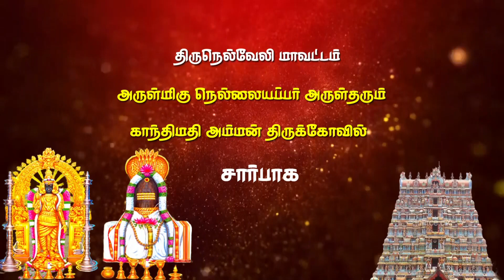செல்வி.மரகத சுவேதா அவர்களின் பரதநாட்டிய நிகழ்ச்சி | MAYURI BAKTHI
திருநெல்வேலி மாவட்டம் அருள்மிகு நெல்லையப்பர் அருள்தரும் காந்திமதி அம்மன் திருக்கோவில் சார்பாக பாளையங்கோட்டை அருள்மிகு ஆயிரத்தம்மன் திருக்கோவில் தசரா மைதானத்தில் மஹா சிவராத்திரி பெருவிழா - 2023.